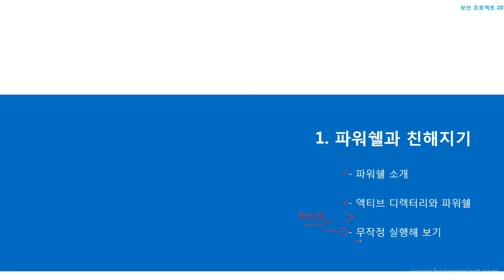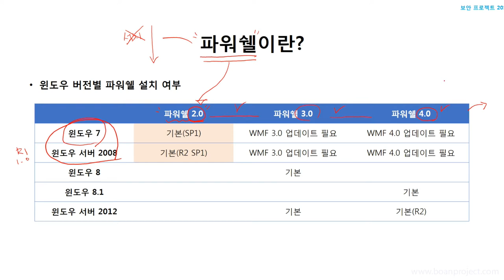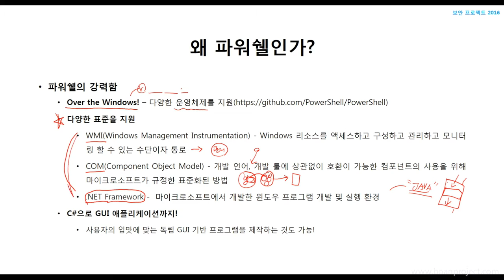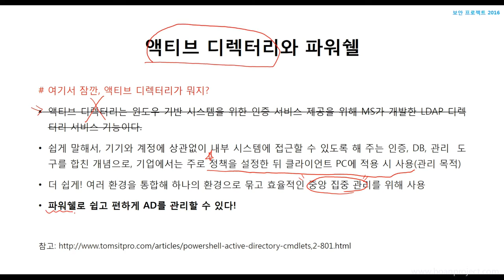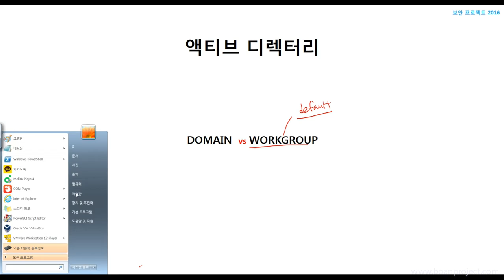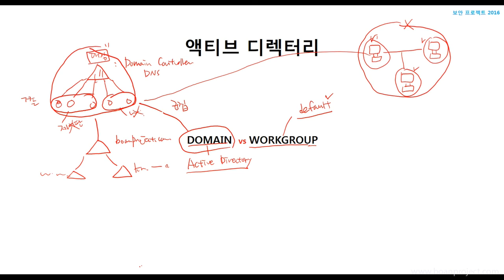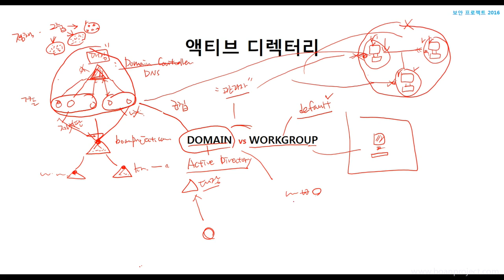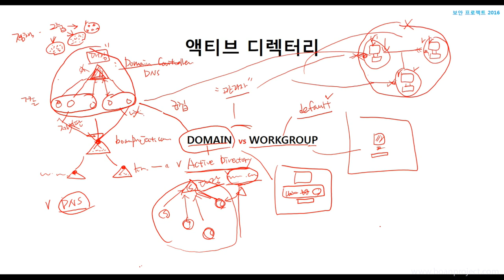01강 파워쉘 개요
보안프로젝트 )에서 제공하는 무료 강의입니다.

유료 강의는 아래 URL에서 신청하시기 바랍니다.